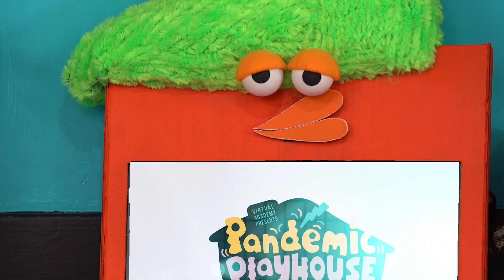Trailer | Pandemic Playhouse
PANDEMIC PLAYHOUSE is a witty educational show that covers a diverse array of complex topics in a fun and approachable way. Though created for elementary school students, it's enjoyable by learners of all ages.

Join Ibba and her friends as they safely learn and create in her living room; aka the Pandemic Playhouse! Find out what makes the Corona virus tick, how you can make your own COVID-19 mask, and get the critical thinking tools needed to separate fact from fiction.

Series Producer: Ibba Armancas

Exec Producers: Timothy Grant,  Supriya Limaye

Director and Cinematographer: Ibba Armancas, Greg Meyers, Mary Russel

Writers: Timothy Grant, Supriya Limaye, Mandi Hinrichs, Donald Budge, Elsa Sjunneson-Henry, Jason Porath, Eric Anthony Glover, Greg Machlin, Aoife Baker, Liz Ellis

Cast:
Fakey: Mark Meer
Noah: Darrel Haynes
Nellie: Bonnie Gordon
Facty: Alisha Gaddis
Auggie: Anthony Dayo
Becter: Timothy Grant
Yersi: Supriya Limaye
Nathan Barnett
Cindy Madsen
Kyra-lin Hom

Puppeteers: Rachel Burson, Molly Fite, Mike Galusick

Audio Recorder: Greg Myers

First AC: Ash Minnick

Production Design: Christopher Cullen

Set Design: Alexandra Regazzoni

Puppet & Costume Design: Sarah Lew, Aidan Vitti, Kindra Mcall, Maya K. Chenille

Production assistant: Danny Bell

Music and Sound Mixing: Whitney Meyer, Genevieve Goings, Shachar Boussani

Graphic Designer: Jack Kent

Script Coordinator & Writers' Assistant: Liz Ellis

Assembly Editors: Landon Donoho, Nate Gray, Marvin Hudgens

Sound Mixing and Sound Design: Kevin Edelson

Special Thanks to:
Bob Baker Marionette Theater
Hilary Hattenbach
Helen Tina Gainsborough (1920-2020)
Todd Henricks
Dan Wilkins
Linda Litowsky
Tom Olin
Alexander Liao
Laura Fortier
Gia Torcaso